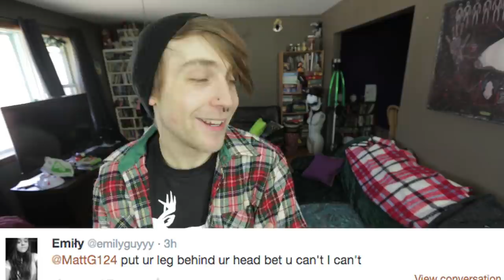WEARING WOMENS MAKEUP! Dare MattG